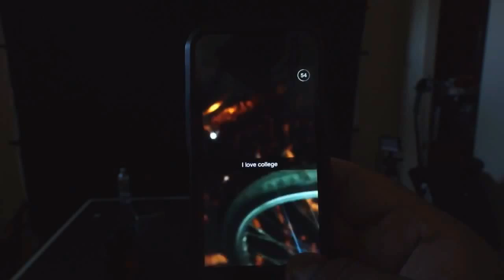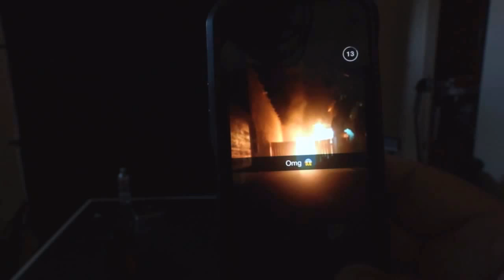Snapchat story gone wrong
This is a Snapchat story about a Chico State College student that was sharing the good time she was having all night, but by the end of the video it shows a fire broke out at the fraternity house! The female student took a turn for the worst by the end of the night. but everyone at the party was ok, no one was harmed. Two students were displaced from their homes because of the party.

Newsflare has an eager team of people searching the web for top video content to share, we also take submissions from those looking to make sure their videos get seen by many plus earn some money back. Newsflare live and breath viral videos & awesome user generated content (UGC) and want to make sure you get the latest trends and hottest videos.

This video is managed by Newsflare. To use this video for broadcast or in a commercial player please email or call +44 This footage is being managed exclusively by Newsflare. or email or call: +44